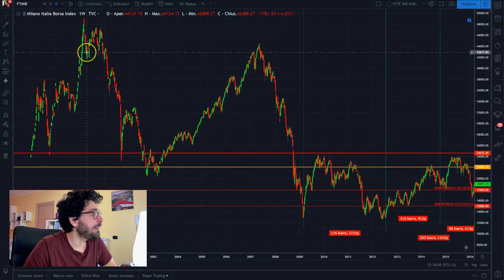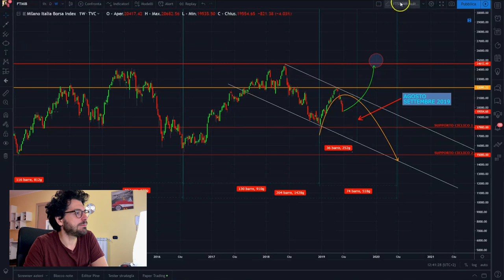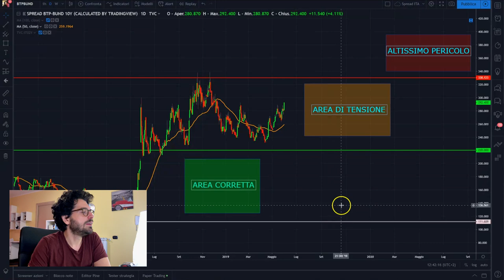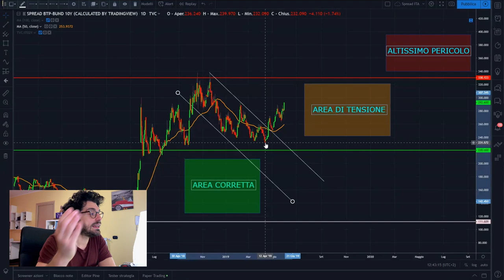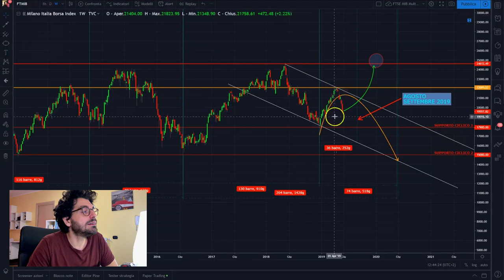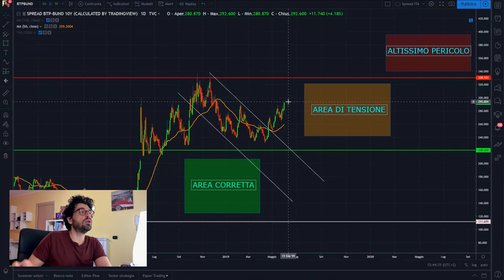ITALIA ATTENZIONE! I Mercati internazionali non la prendono bene!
ITALIA ATTENZIONE situazione pericolosa! Analizziamo i dati post elezioni! Come hanno preso l'esito elettorale i mercati internazionali?

SOCIALS